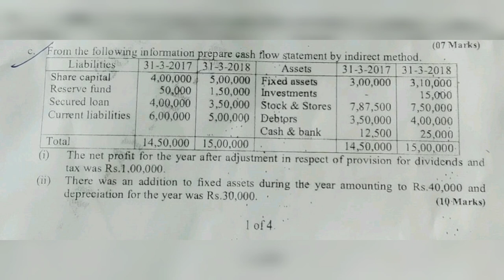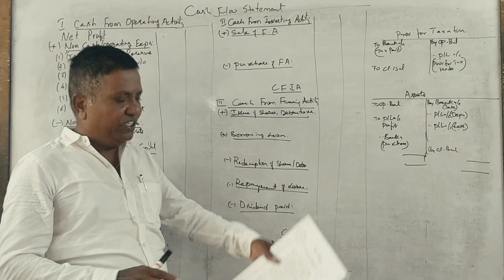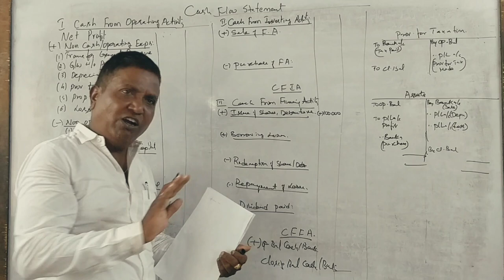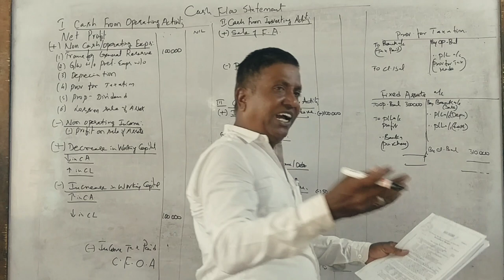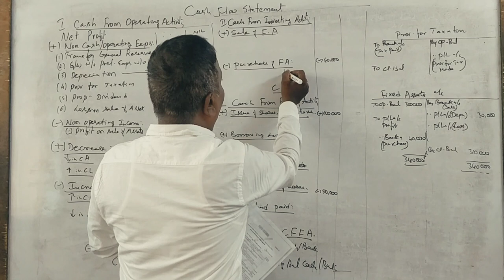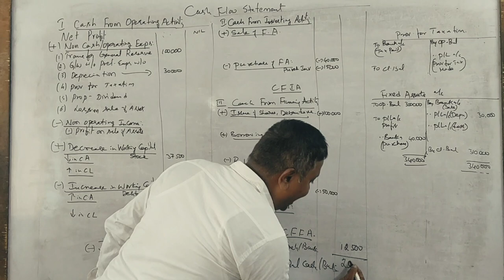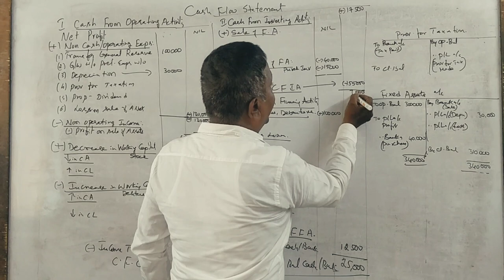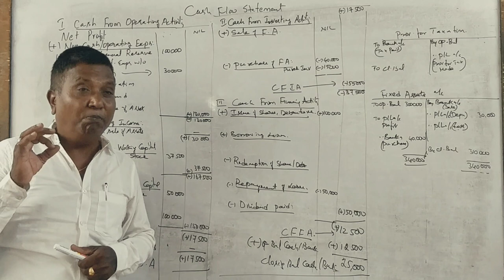Cash Flow Statement PART 17 - MBA 2021 Question Paper for 10 marks By Srinath Sir